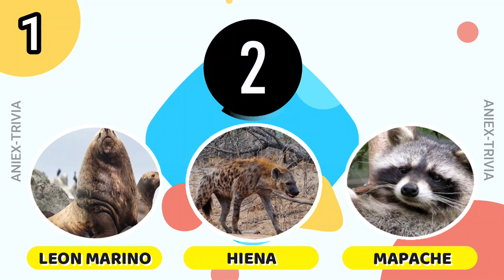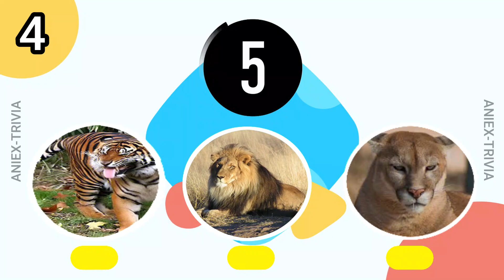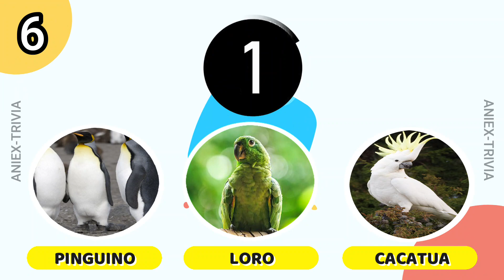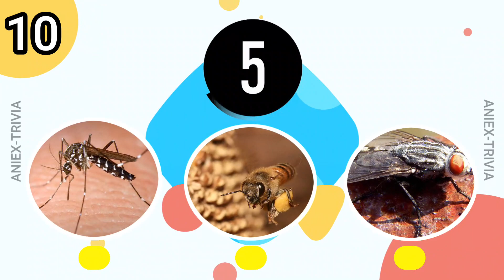Adivina a cual de los ANIMALES le pertenece el Sonido | AniEx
Hola familia, el día de hoy les e traído una dinámica para ejercitar la memoria, mediante sonidos de animales para ver que tan bueno esta su oído, espero que se diviertan y puedan contestar la mayor cantidad de preguntas posibles.